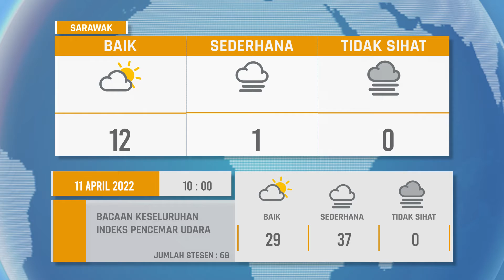Bacaan Indeks Pencemar Udara (IPU) - 11 April 2022.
INDEKS PENCEMAR UDARA (IPU)
Bacaan Indeks Pencemar Udara (IPU) bertarikh 11 April 2022.